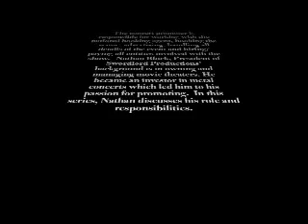Backstage Pass: Concert Promoter Pt I of V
In September of 2007, The Minnesota Shubert Center went on the road with two European rock bands, Visions of Atlantis and Epica on their North American Tour, with the sole purposes of de-mystifying the life of a touring musician and uncover what music business really is all about. To see the whole Follow the Creative Process,

In this video, Nathan Block of Swordlord Productions, a local show promotion company in Minnesota, talks about what his job entails, the typical day and about the challenges and rewards